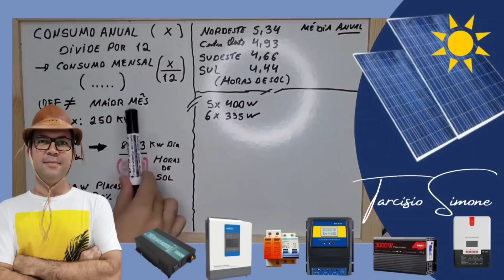Inversor off grid 6000WP DA SWIPOWER com Estoque no Brasil - Kit off grid completo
TROQUE ESSE INVERSOR POR UM HÍBRIDO ANENJI - VALE MUITO MAIS A PENA !
HÍBRIDO ANENJI 220V 4000W func sem bateria (BR)
Hibrido ANENJI 120V 3000W func sem bateria (BR)

SWIPOWER 3000W
INVERSOR LVYUAN
INVERSOR HOULI
INVERSORES ATÉ 10KW LVYUAN
NEW JINSI PRETO
Super Inversor RELIABLE
inversores EPEVER

HÍBRIDO ANENJI 220V 6200W func sem bateria (BR)
HÍBRIDO ANENJI 220V 11000W
HÍBRIDO Cara PRETA 120V 4000W Y&H (BR)

Bateria Kingbo 24V 100AH LIFEPO4 BLUETOOTH
Bateria Kingbo 12,8v 100AH LIFEPO4 BLUETOOTH
4PCS 100Ah Kingbo Lifepo4
4PCS 105Ah Kingbo Lifepo4
2PCS 280Ah (8000 CICLOS) Kingbo Lifepo4

Controladores de carga MPPT NO BRASIL:
MPPT REAL TOP NO BRASIL ou
MPPT REAL TOP NO BRASIL -

0:00 - Introdução
0:22 - Onde comprei
3:19 - Na bancada
8:13 - Salve com a Galera